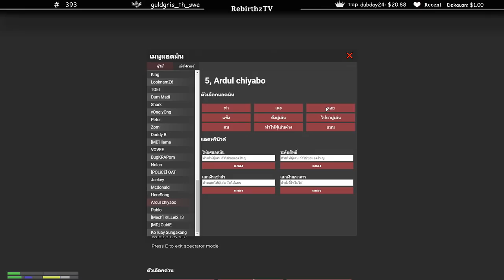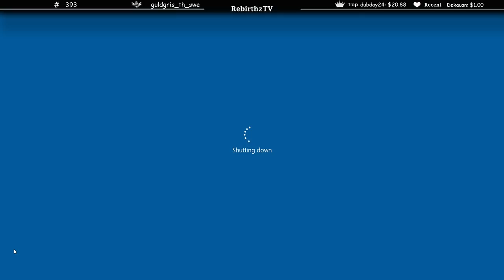เมื่อลุงแม็กใส่ไฟให้ตำรวจยศน้อยยศใหญ่......เถียงกันนเองโคตรฮา!!!!!!| losnuuly